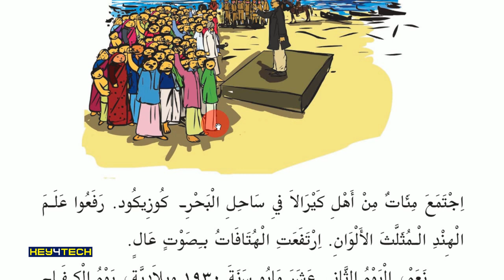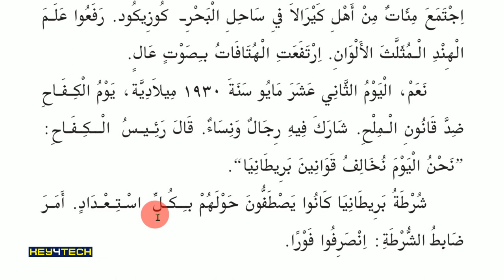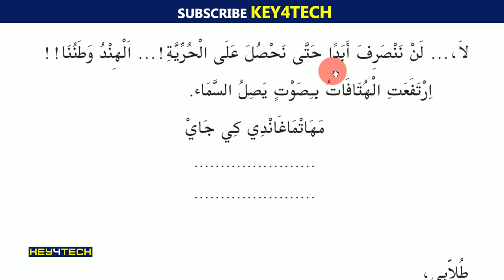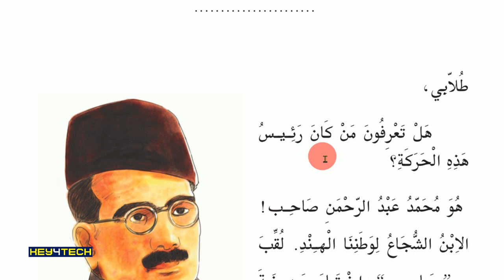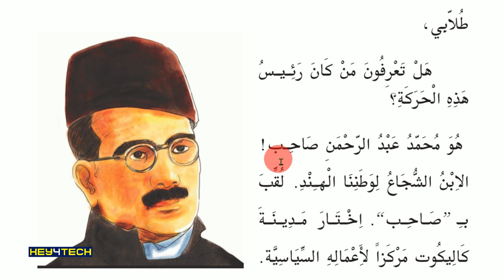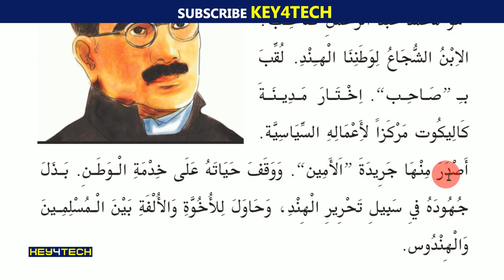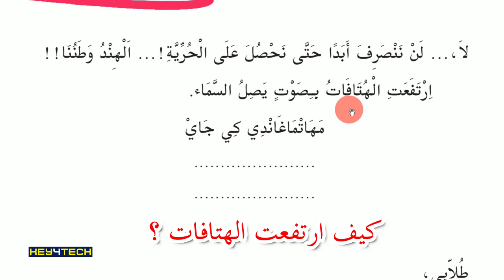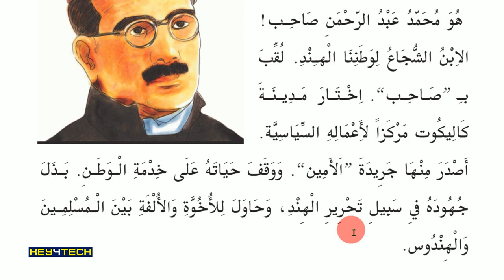5th Std Arabic - Unit 2 | الابن الشجاع - Part 2 - Page 32 | Mohd Abdurahman Sahib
Prepared by
Jaleel Master